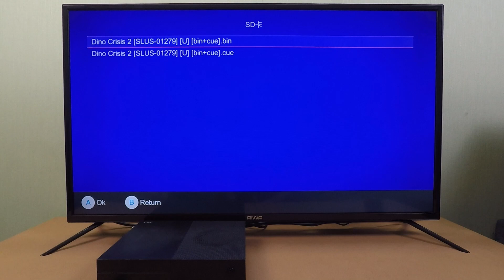Playstation 1 - Dino Crisis 2